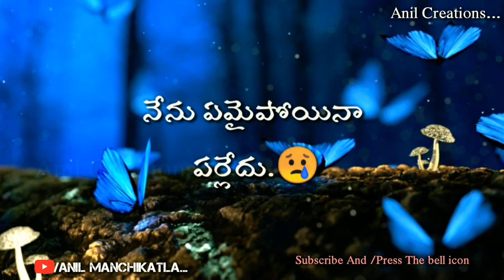💔Heart Touching love failure whatsapp status thelugu 😭😭